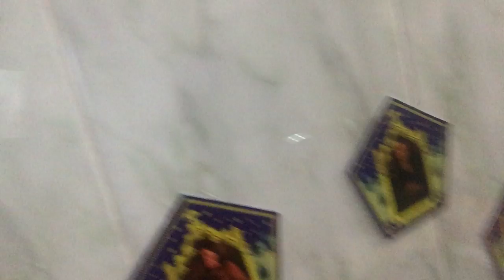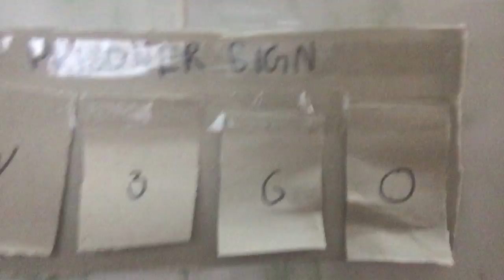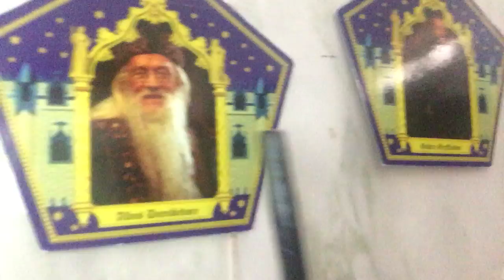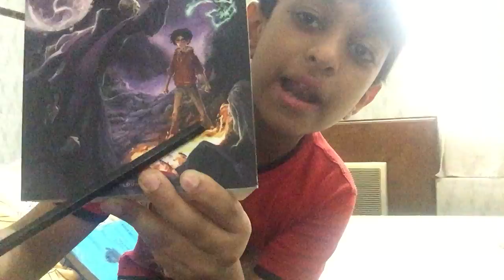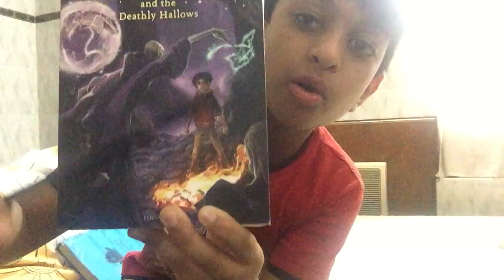My Harry Potter Diy Walls[Weird]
my hp diys wall! i dont want to say anything about it ! watch the video!